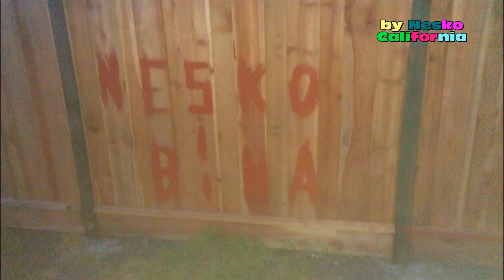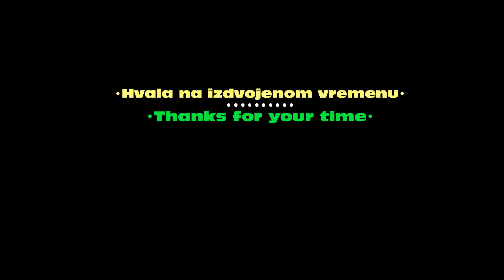Radovi iza kuce u San Leandru - by Nesko